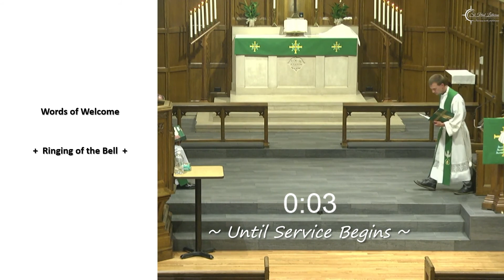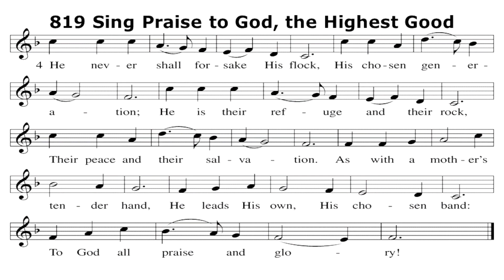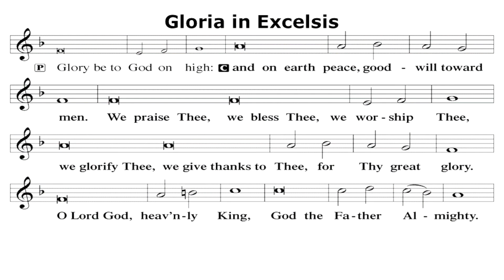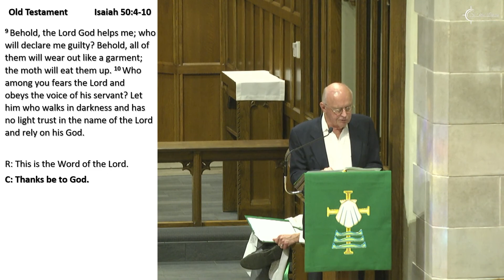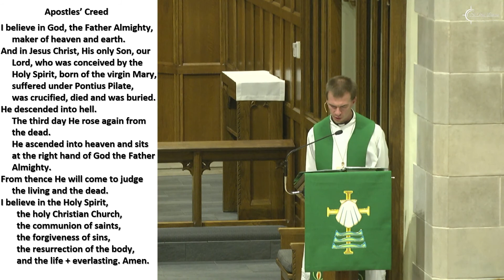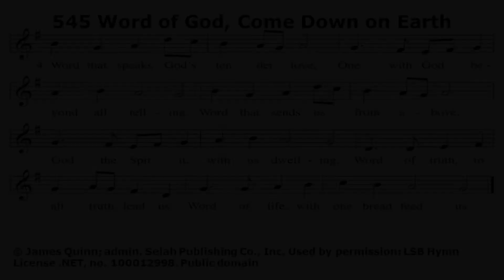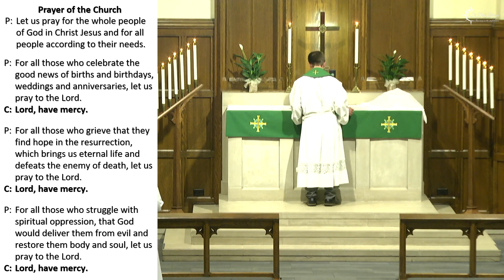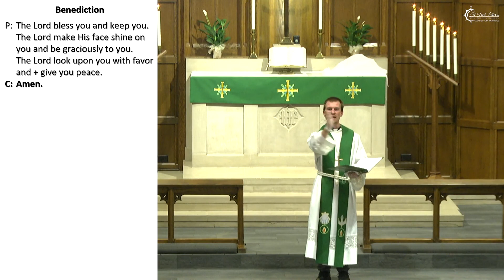St Paul Lutheran's Sixteenth Sunday after Pentecost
Mark 9:22-24